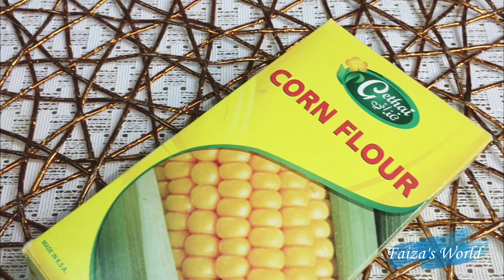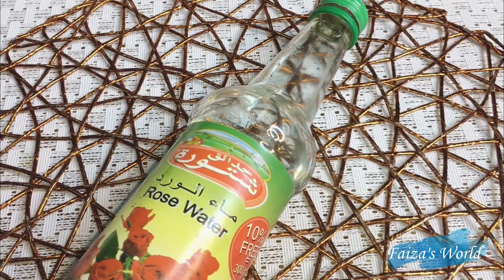Marabta weji cayilan ama cama kukuus (Natural Botox )